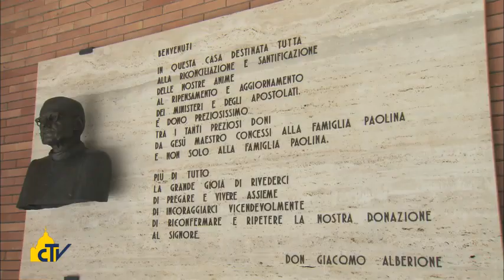Vatican Magazine " Esercizio di semplicità " 14-03-2014